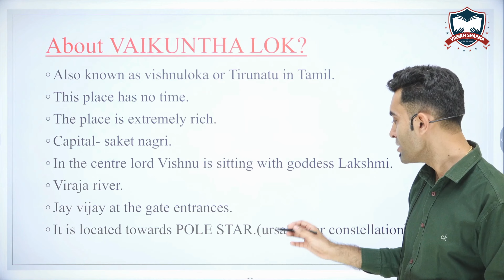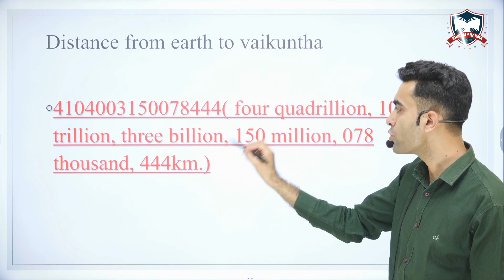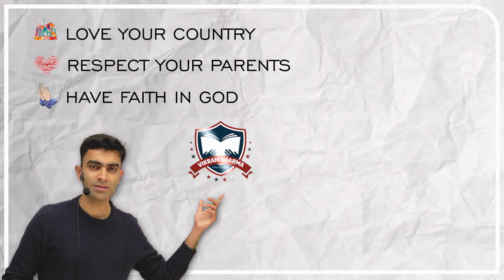Unlocking the Mysteries of Vaikunth Lok: Journey to the Divine Abode- By Vikram Sharma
Welcome to an enchanting journey into the heart of Vaikunth Lok, the celestial abode of Lord Vishnu! 🌟 In this captivating video, we delve deep into the mysteries and spirituality that surround this divine realm.

Discover the secrets of Vaikunth Lok, a place where time stands still, and eternal bliss prevails. Join us as we explore the sacred landscapes, magnificent palaces, and the serene atmosphere that make this celestial realm a destination like no other.

Whether you're a spiritual seeker, a mythology enthusiast, or simply curious about the mystical world of Vaikunth Lok, this video is your ticket to uncovering its wonders. 🕊️🏛️🌌

Vikram Sharma